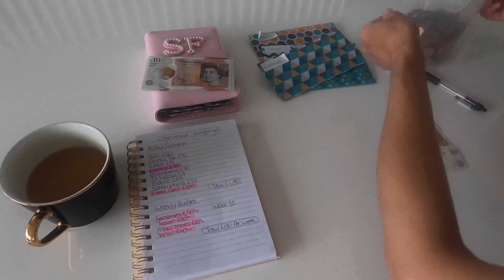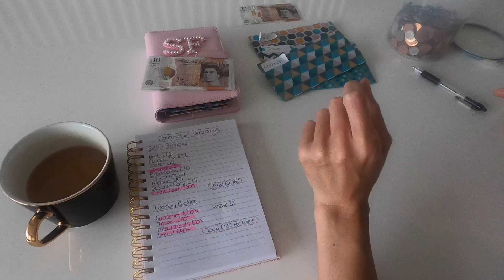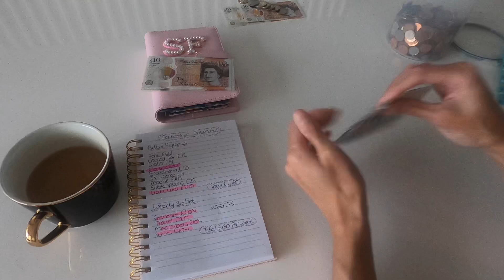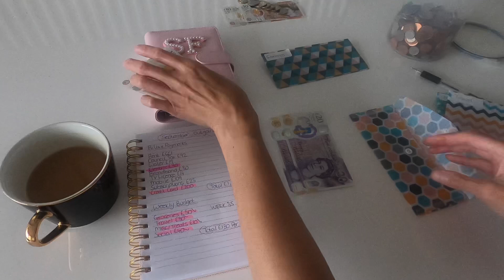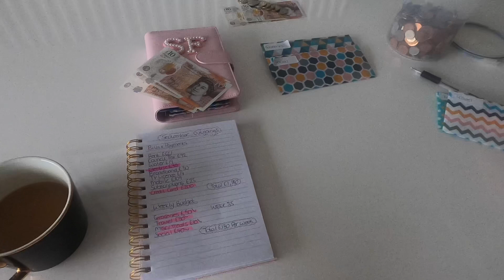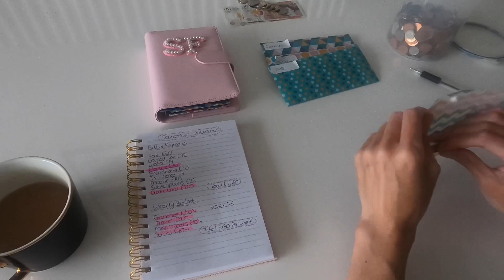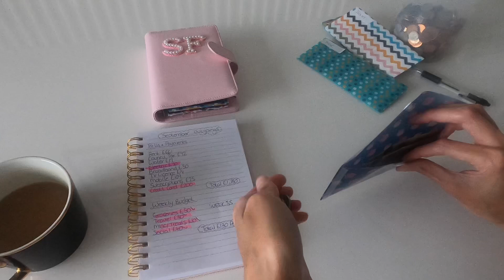UK CASH ENVELOPE STUFFING | WEEKLY BUDGET | WEEK 36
Come join me on my cash savings and budgeting journey.

I’m thrilled to be getting my little channel off the ground and being part of the UK cash stuffing community.

In this weeks video we’ll be stuffing my £130 budget for week 36.